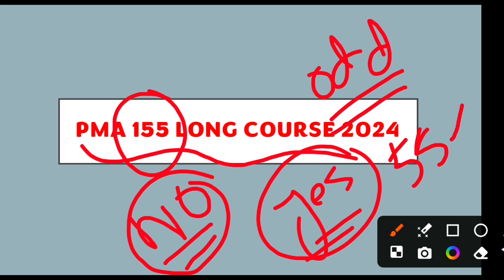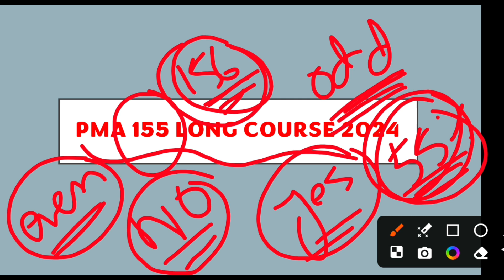How to apply on Hope certificate in 155 pma long course|Hope certificate for 155 Pma 2024